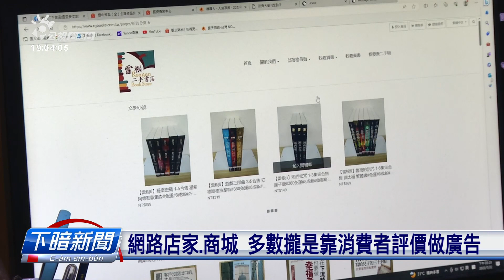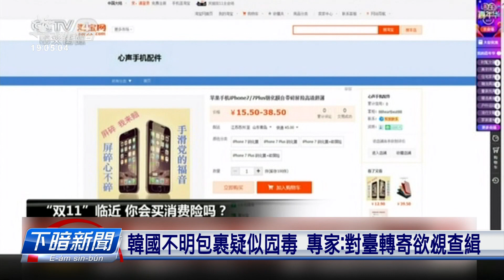南韓收濟件不明包裹 恐驚是中國網路消費詐騙 | 公視台語台 | 20230722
南韓各地、陸續出現來路3不明的包裹，這當中大部分攏是對台灣寄的，當地警方講，這真有可能是中國的線頂消費詐騙，建議民眾、若是對包裹有憢疑，千萬毋通拍開，直接退轉去、才通避免風險。

四節新聞 ：　逐工（每天）09:00 / 12:00 / 15:00（拜一至拜五） / 19:00